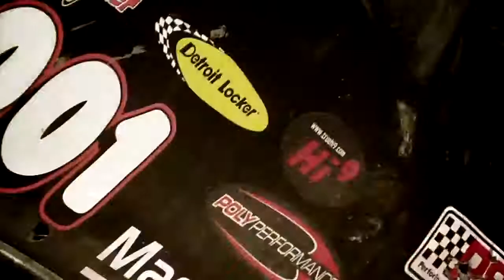Currie Sponsored Shannon Campbell